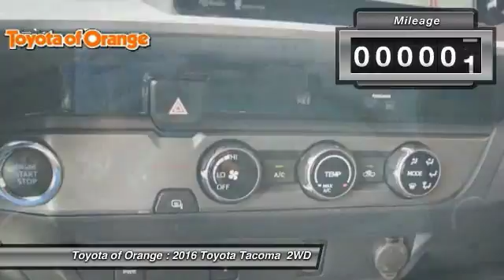2016 Toyota Tacoma Orange CA U19029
2016 Toyota Tacoma

1400 North Tustin Ave.

You'll love this 2016 Toyota Tacoma. This is a  you'll want to take home. Call and get in touch with Toyota of Orange directly, and be the first to open the door today!